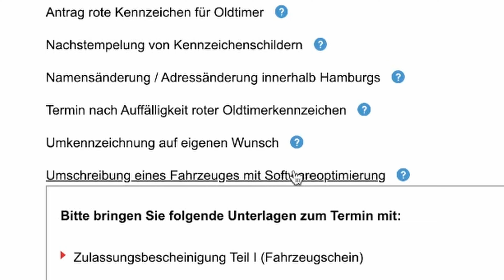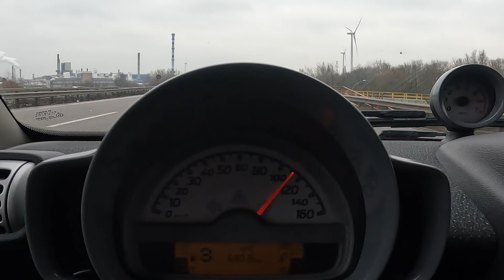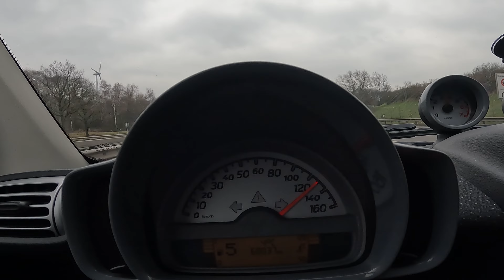Tuning Smart vs BMW 530 , der Brabuskiller muckt auf | BoxerAli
Moin Leute, ich nehme euch etwas mit während ich das Langzeitprojekt "BMW turbo umbau" vollziehe, wenn euch mal irgend etwas in den Video interessiert, oder ihr anmerkungen habt, dann schreibt sie einfach in die Infobox.

Oder.. schaut ihre grade einen MotoVLOG, ja, ich bekomme gelegentlich Video Aufnahmen und dazu spreche ich dann schlaue sachen.
Bei den MotoVlogs gehts um den Alltag auf Hamburgs straßen, hoffentlich auch mal auf die Rennstrecke demnächst! danke für euren support . wenn ihr Wünsche habt schreibt sie gerne in die Kommentare,

und wenn euch was am Video nicht gefällt, sind konstruktive Kommentare immer wilkommen. Am besten irgend etwas was ich in den nächsten Videos umsetzen kann!
Wenn ihr mir Geld schenken wollt dann lasst es mich auch gerne in den Kommentaren wissen und gern auch auf BRIVALS.TV rein schauen